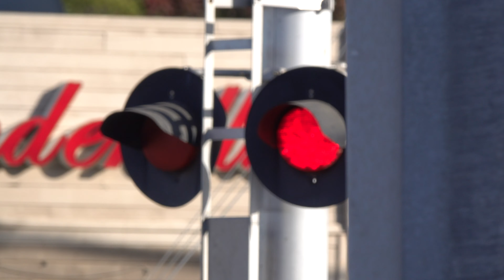UP 9911 Rocklin Rocket Local With SD40N, Mather Field Rd. Railroad Crossing, Rancho Cordova CA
[Filmed 2:38pm November 10, 2020]
The train stopped between the Coloma Pedestrian Crossing and Mills Park Dr which lead me to be able to get one extra last catch of the train since it was in my route so I set up on this side of Mather Field Rd at the crossing. This crossing is a mixed install by SACRT with the signals on this side of the tracks and the right side gateless signal being an SACRT early 2000s install and the far signals on the other side of the tracks which are the median cantilever and the far shoulder gated signal being SACRT late 1990s installs with some changes to the counterweight arms and bells.

Union Pacific Railroad LRR62 Rocklin Rocket Local freight train with six axle power with one unit being an SD40N snoot nose passes through the Mather Field Road Railroad Crossing on the UPRR Placerville Branch Line in Rancho Cordova California headed for the cement plant before heading back to the main line for Roseville after just picking up a center beam car from Wayside Lumber with no deliveries today on this section of the branch so we'll see when they will come back down this way.

Union Pacific Railroad - LRR62-10 - UP 9911 EMD SD59MX, UP 1639 EMD SD40N

Crossing Info:
Location: Mather Field Road & Folsom Boulevard, Rancho Cordova California
Horn Setting: Quiet Zone (Exept For Freight)
Crossing Owner and Maintainer: Sacramento Regional Transit
Bell Sequence: Ring through whole activation
Track Activation Type(s) Timed Off Movement And Speed Detection For Branch Freight Track, No Detection For Spur Freight Track, Set Location Sensors Activation For Light Rail Tracks (with additional timed activation for outbound track)

Turn Lane Extra Shoulder Signal In Front
Bell: General Signals Type 2 Electronic Bell
Lights: Two pairs of 12 inch Harmon Fading LEDs
Light Heads: Two pairs of 12x24 inch Harmon Lights
Junction Box: Harmon
Brackets: Harmon
Gate Lights: WCH LEDs
Counterweight Arms: Harmon
Mechanism: Safetran
Base: WCH

Harmon Cantilever Signal Close
Lights: Six pairs of 12 inch Harmon Fading LEDs
Light Heads: Six pairs of 12x24 inch Harmon Lights
Junction Boxes: Harmon
Brackets: Harmon
Lights: One pair of 12 inch Harmon Fading LEDs
Light Heads: One pair of 12x24 inch Harmon Lights
Brackets: Harmon
Junction Box: Harmon
Gate Lights: NEG Clear, Alstom-Aurora LEDs
Counterweight Arms: Harmon
Mechanism: Safetran
Base: WCH

Gateless Signal Far Left
Junction Box: Harmon
Brackets: Harmon
Base: Harmon

Lights: Two pairs of 12 inch Safetran Fading LEDs
Loght Heads: Two pairs of 12x24 inch Safetran Lights
Junction Box: Safetran
Brackets: Safetran
Counterweight Arms: Siemens
Mechanism: Safetran
Base: Safetran

Safetran Cantilever Signal in Median
Bell: Retired Safetran Mechanical Bell
Lights: Four pairs of 12 inch Safetran Fading LEDs
Light Heads: Four pairs of 12x24 inch Safetran Lights
Junction Boxes: Safetran
Brackets: Safetran
- Cantilevers Median Gated Mast
Bell: WCH Gen 2 Type 2 Electronic Bell
Counterweight Arms: Harmon
Mechanism: Safetran
Base: Safetran

Gateless Right Signal
Junction Box: Harmon
Brackets: Harmon
Base: Harmon

Lights: 12 inch Yellow Safetran Fading LEDs
Light Heads: Safetran
Brackets: Harmon
Junction Box: Harmon
Base: Harmon